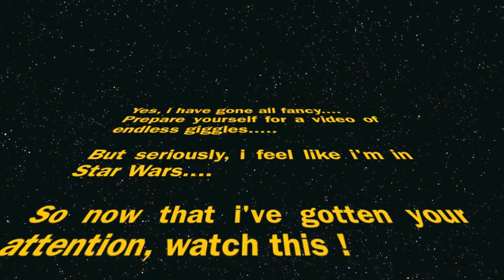BLOODYDAG IS MOVING TO A NEW CHANNEL!! :D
G'day guys, how's life?
Well I have decided to create a new channel, one that has my name in the title perhaps? ;) hahaha

anywho, please PLEASE join me on my new channel, because if you are not there with me i will definitely miss you :)